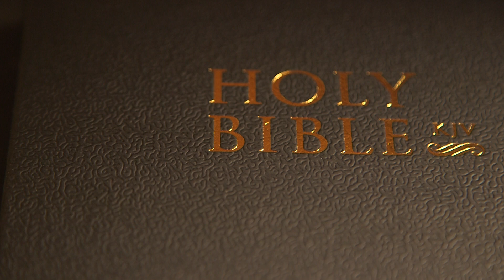Nehemiah Chapter 4 (Holy Bible KJV)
1-23 (The Workmen Guard against the Adversaries)